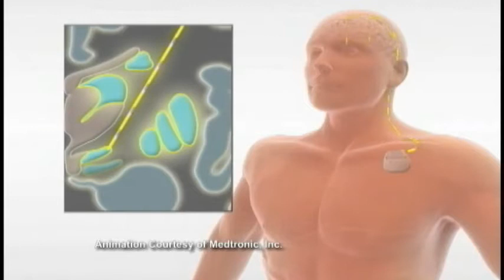Brain Pacemaker For Alzheimer's Treatment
There is an experimental use for pacemakers that involves the brain -- and researchers are hoping for a breakthrough in the treatment of Alzheimer's Disease.